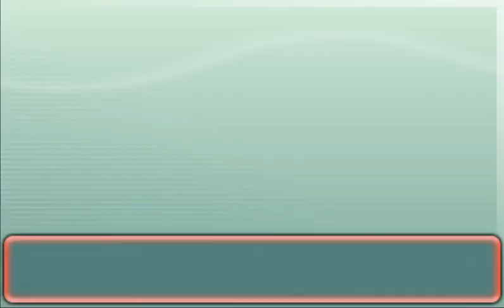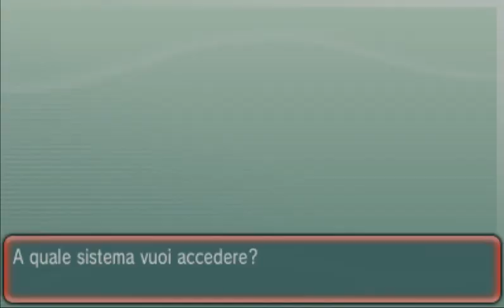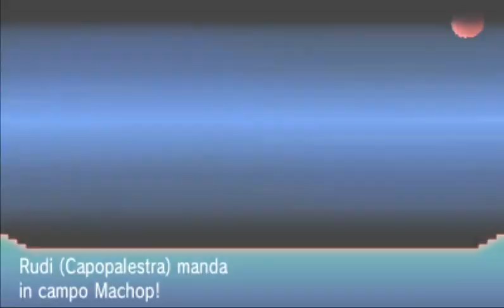Guida Walkthrough - Parte 3 | Pokémon Rubino Omega / Zaffiro Alpha - Capopalestra Rudi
Terza parte della guida compleata italiana Pokémon Rubino Omega e Zaffiro Alpha. In questa parte:

- Percorso 116
- Tunnel Menferro
- Signor Marino
- Bluruvia
- Seconda medaglia: Capopalestra Rudi / Medaglia Pugno

Complete guide walkthrough Pokémon Omega Ruby and Alpha Sapphire. Maggiori informazioni